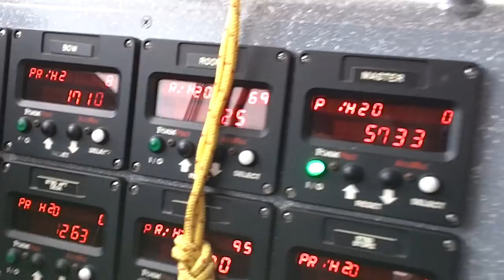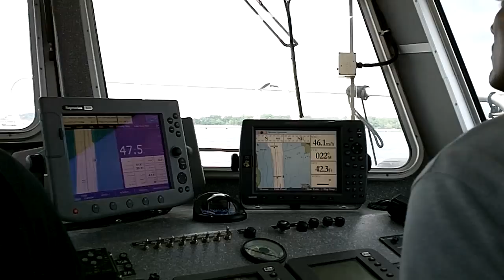WILMINGTON FIRE DEPARTMENT 2013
This is a short video of the Wilmington Fire Boat in action.  Thanks to Wilmington Fire Department for allowing me to ride along for a typical maintenance ride and trianing exercise